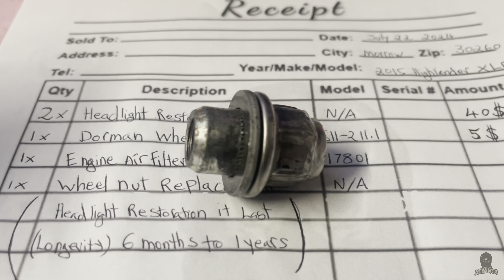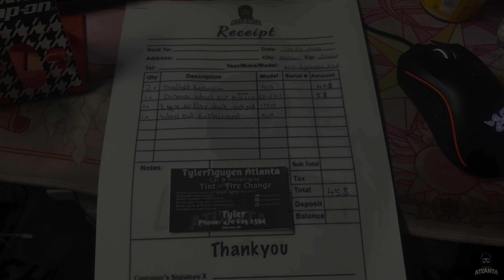Phục hồi đèn pha và thay Mới ốc bánh xe bị hỏng- TylerNguyen Atlanta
Headlight Restoration And Broken Wheel Nut Replacement - TylerNguyen Atlanta